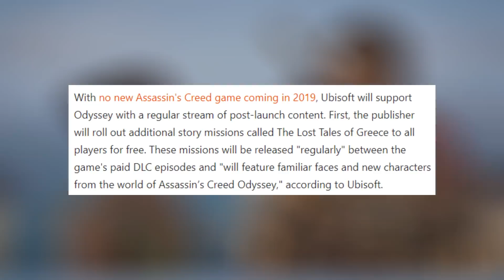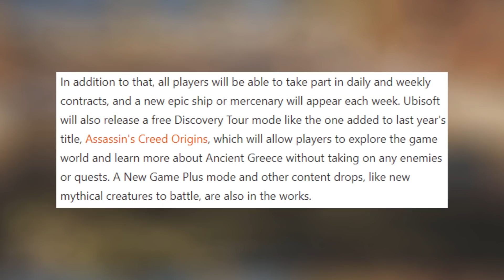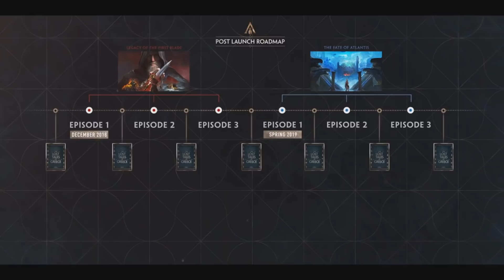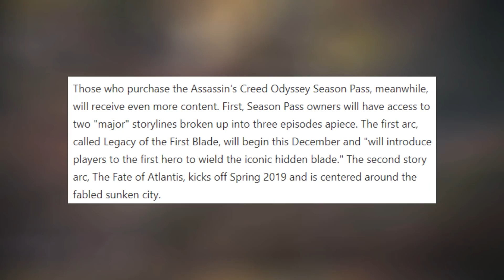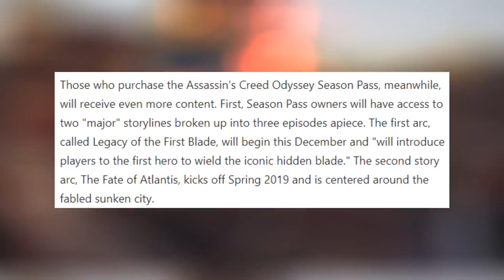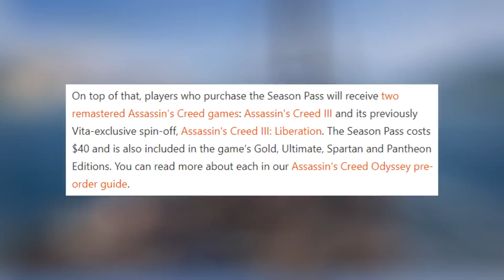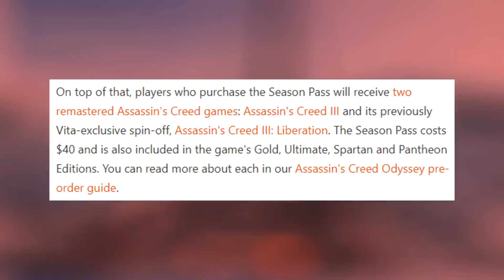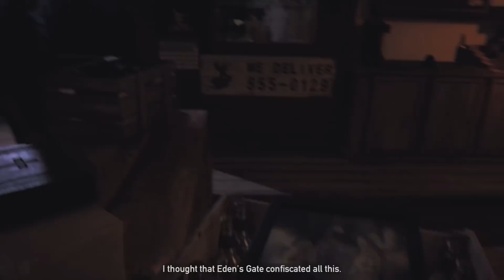Assassin's Creed Odyssey's Season Pass Offers GREAT VALUE & Here's Why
I am quite impressed with all that comes in the AC Odyssey season pass for just $40 and that's without lumping in the bulk of free content we will presumably be receiving on a weekly basis. Hats off to Ubi!